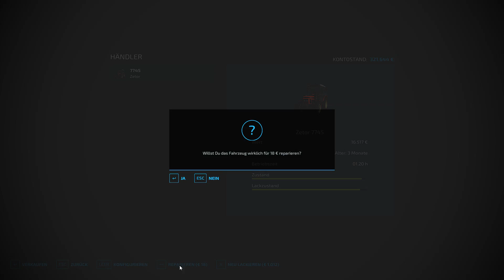LS22 Brzozowka #05 Der Rest Mais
Der letzte Mais kommt in Silo und es kann endlich abgedeckt werden ! Und ich muss mich ganz dringend ums Unkraut kümmern damit es nicht Überhand nimmt !